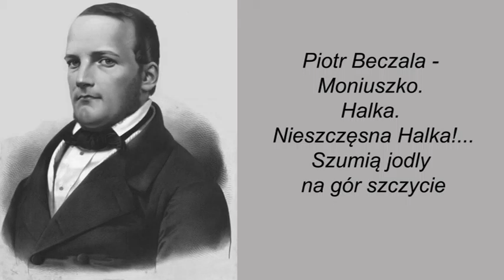Piotr Beczala - Moniuszko. Halka. Nieszczęsna Halka!...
Piotr Beczala - Moniuszko. Halka. Nieszczęsna Halka!...Szumią jodly na gór szczycie